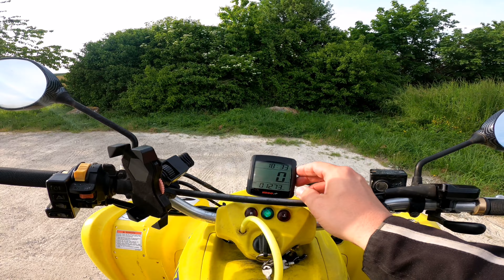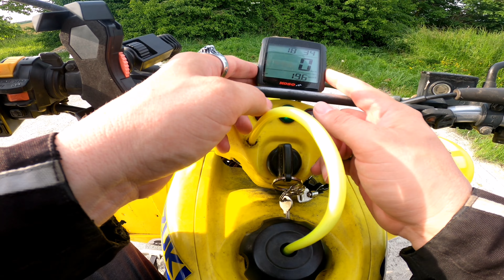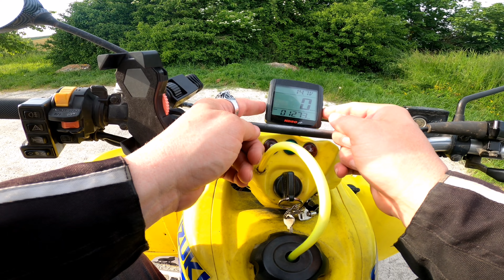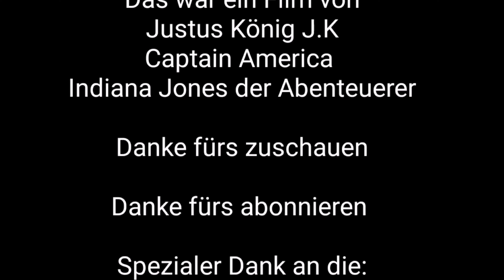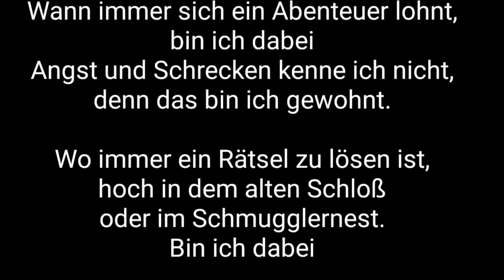138 kmh auf der Autobahn A3 fährt Bumblebee Transformer Sport Quad Suzuki LTZ 400 Bj 2007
138 kmh auf der Autobahn A3 fährt Bumblebee Transformer Sport Quad Suzuki LTZ 400 Bj 2007 unterwegs mit Justus König J.K der Abenteurer.

Bumblebee Transformer Sport Quad Suzuki LTZ 400. Justus Unterwegs mit sein Bumblebee Transformer Sport Quad Suzuki LTZ 400 Bj 2007 und Road Trip

YouTube Kanal:
Indiana Jones auf der suche nach neuen Abenteuern

Instergram:
Indiana Jones der Abenteurer

Justus der Abenteurer 13
justusderabenteurer13